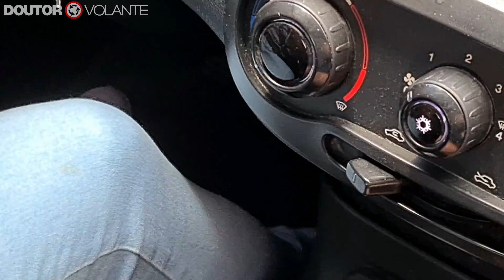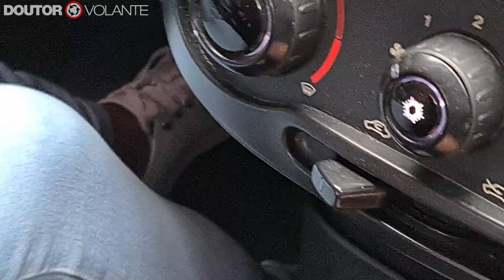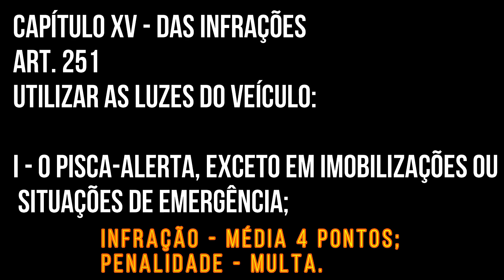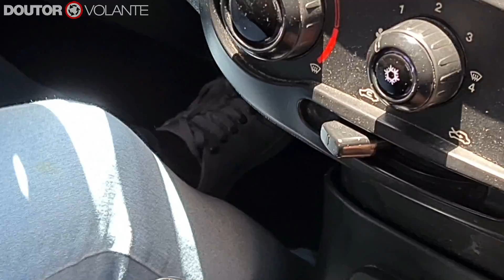EMBREAGEM NOÇÃO DE ESPAÇO E VIRADA DE VOLANTE - DR.VOLANTE AUTO ESCOLA ONLINE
Vídeos feitos para ajudar alunos a conquistar a tão sonhada CNH !!!
Curso PRÁTICO sobre Direção de Carro ou Moto em autoescola
Tudo sobre Código de Trânsito Brasileiro e Resoluções do CONTRAN nas 'LIVES" semanais aos sábados podemos tirar suas dúvidas ao VIVO !
JULIO DANTAS.
PROFESSOR PRÁTICO E TEÓRICO.

Para parcerias/Divulçação : WhatsApp "21" 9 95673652

 CEP: 21331970
🎁🎈CONHEÇA A LOJA OFICIAL DO CANAL DOUTOR VOLANTE ! 🎁🎈